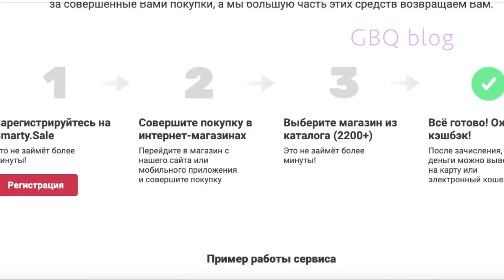Коронавирус в Турции. Что происходит, опасно ехать в Турцию? \GBQ blog